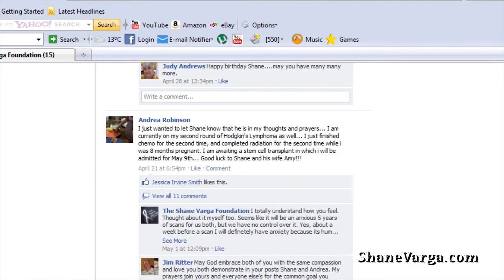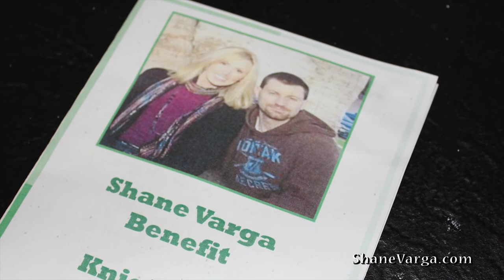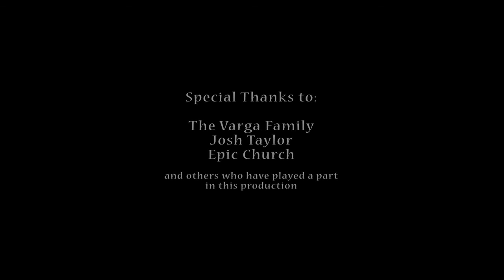The Shane Varga Story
Emotional interview with two time cancer survivor, Shane Varga. Filmed and produced by TJ21 Media Group.